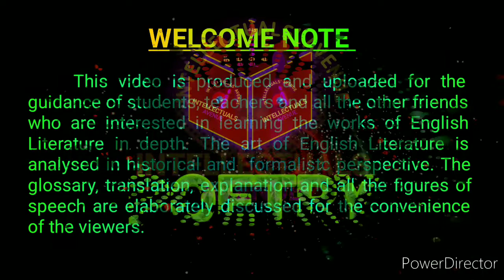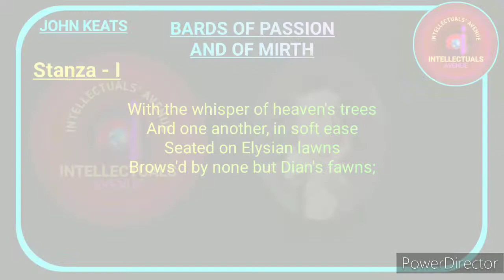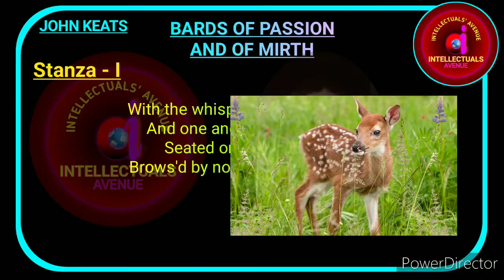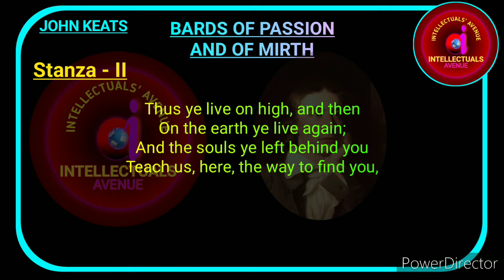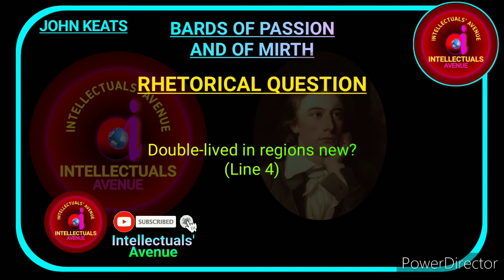Bards of Passion and of Mirth by John Keats Translation Literary Terms Hindi Urdu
The Playlist of Literary Terms or Figure of Speech

The link of Playlist of John Keats

Link of Lecture on Ode